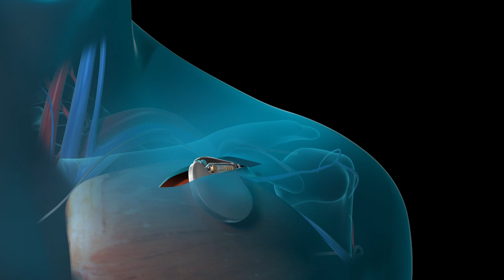Scott Greenberg, MD - What Is a Pacemaker?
Learn what a Pacemaker is and how it works with Dr. Scott Greenberg, a cardiac electrophysiologist at CHI St. Luke’s Health–The Woodlands Hospital.

For more information about the cardiovascular care program at CHI St. Luke's Health,